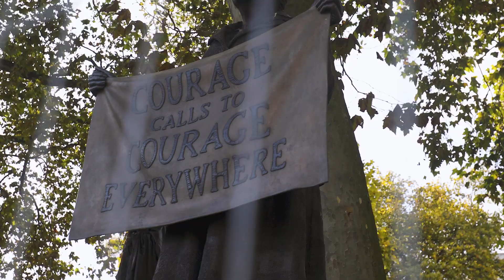Sally Abé - Taste Makers x The Pem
As one of the Capital’s most celebrated and awarded young chefs, The Pem is where Chef Sally Abé’s impact on the London restaurant scene reaches new heights.

Sally's hand-picked senior team at The Pem includes the fresh talent of Michelin-trained Head Chef Laetizia Keating, and restaurant manager Maciej Lesiewicz whose reputation for making their guests feel special is unsurpassed.